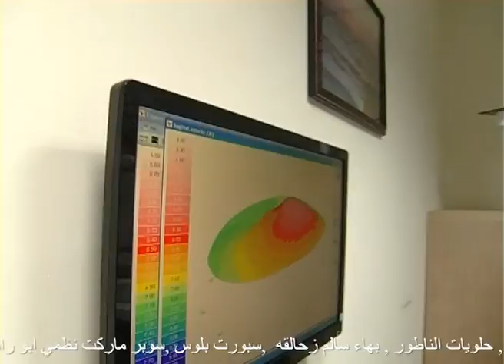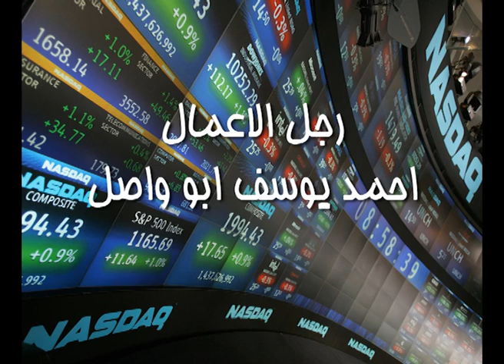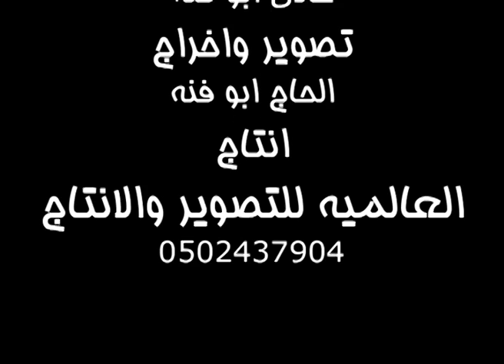وقف تقولك 14